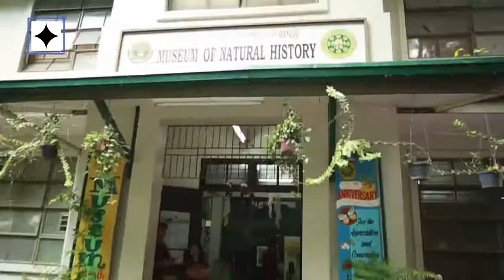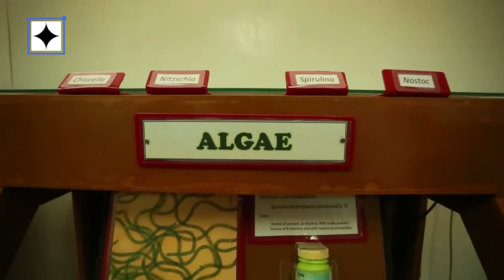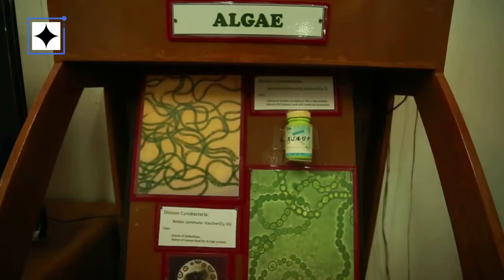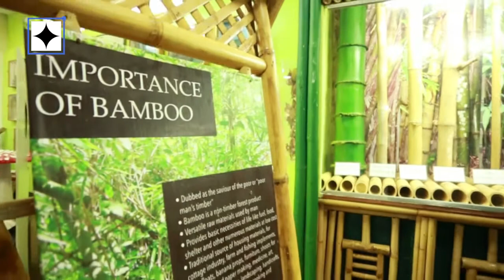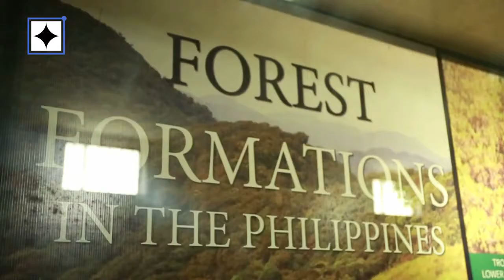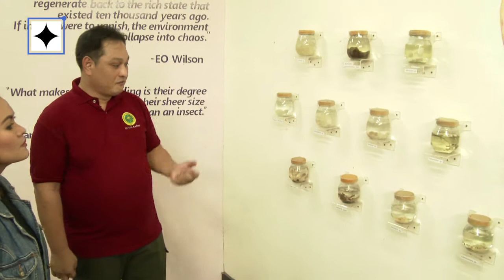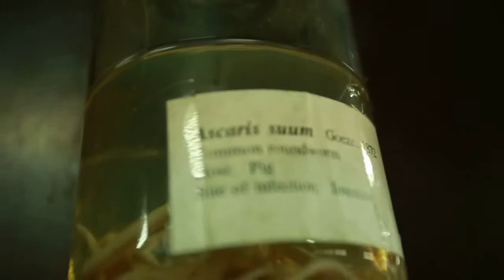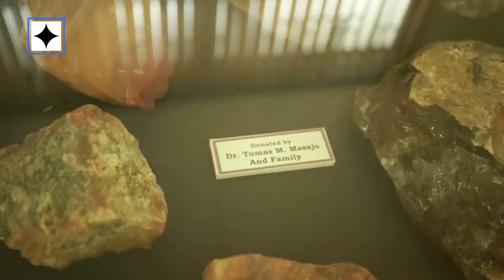DOSTv Episode 614 - DOSTv ExperTalk: UPLB Museum of Natural History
Pasyal tayo this Monday morning! Tara at libutin natin ang UPLB Museum of Natural History kasama ang eksperto na bumubo nito! Bagong idea na maaaring pasyalan kasama ang family na hindi lang basta enjoy, kapupulutan din ng aral! Dito lang iyan sa DOSTv Science for the People!